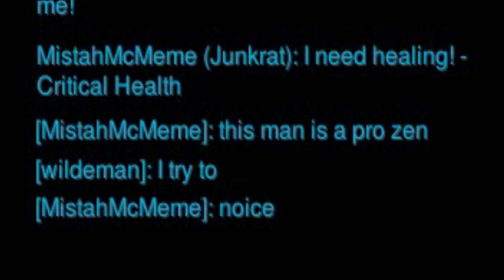Pacific Zen - Titanic Odds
When faced with entire teams solo, when faced in 1v1s with old Roadhogs and their godly chains, who has the balls of steel to float up to the challenge?

Music: Pacific Rim OST Soundtrack - 01 - MAIN THEME by Ramin Djawadi